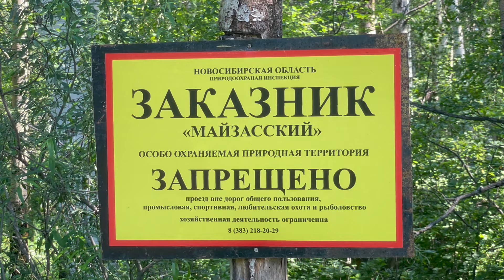село Орловка🏡🏡🏡13.07.24 г Кыштовский район🇷🇺